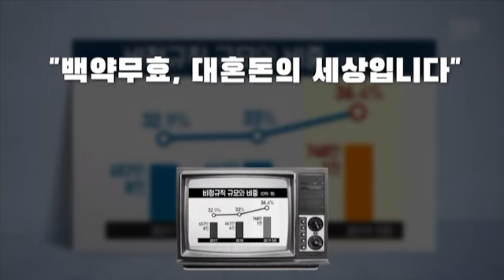[홍준표가 꿈꾸는 대한민국] 기업에게 자유를! 서민에게 기회를!